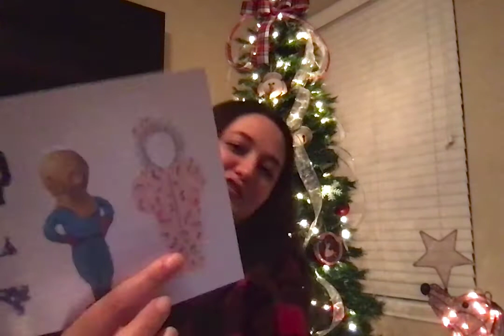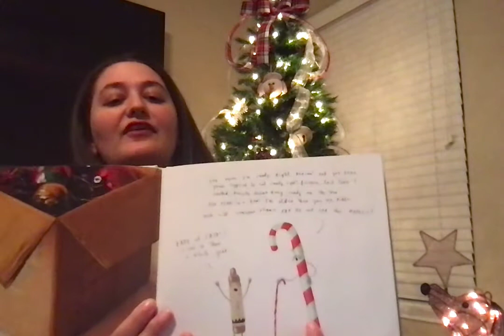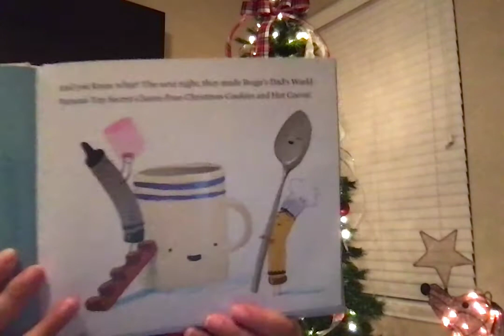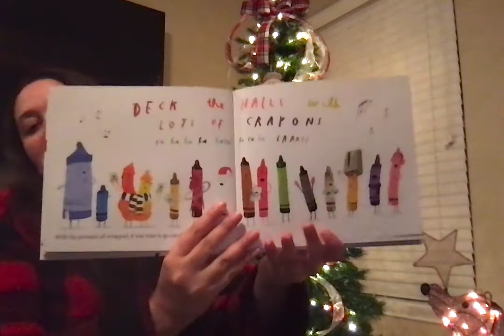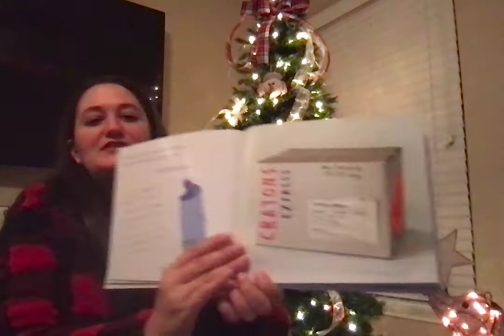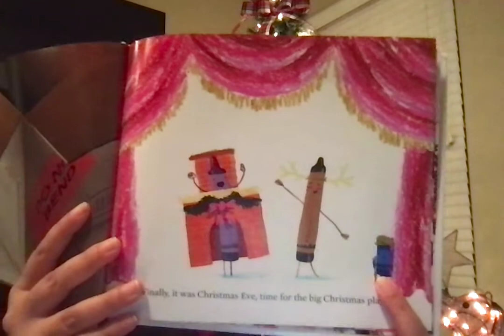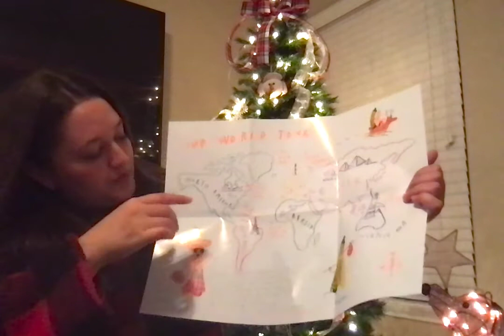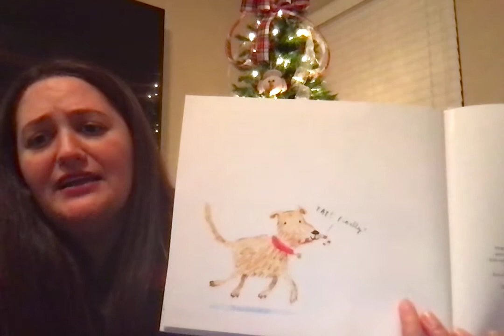Counsleing Lesson 12-2